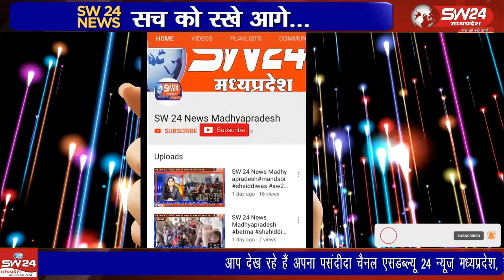धार जिले के पीथमपुर में शाम 6.00 बजे छत्रछाया कॉलोनी पर शुभम उम्र 22 वर्ष निवासी जामोदी घर से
धार जिले के पीथमपुर में शाम 6.00 बजे छत्रछाया कॉलोनी पर शुभम उम्र 22 वर्ष निवासी जामोदी घर से अपने गांव की ओर जा रहा था तभी दो युवक घात लगाए बैठे हुए थे